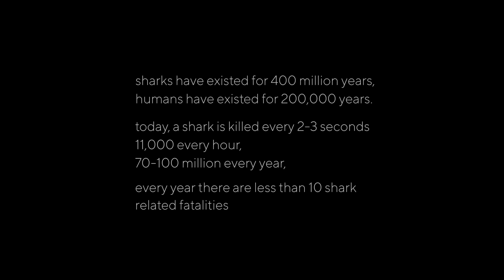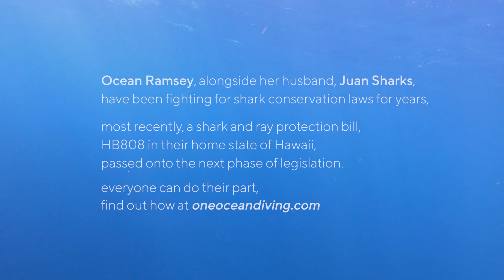vol. i | One Ocean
Sharks keep our largest and most important ecosystem healthy.  They have done that for 450 million years and are a critical component in an ecosystem that provides our world with a 1/3 of its food, more oxygen than all of the rainforests combined, eliminates 1/2 of the atmosphere’s greenhouse gases, and controls the world’s temperatures and climates.

100 million sharks are killed every year and at this rate will lead to their extinction. Ocean Ramsey and Juan Sharks are fighting against the negative portrayal and media stigma attached to these essential creatures through their work at One Ocean Diving by free diving and collecting important research information.

With less than 10 human fatalities attributed to sharks per year - who are the real monsters?

Production Company: Mosaic McNamara Media House
Director/Producer: Phillip Saragga Reese
Producers: Garrett McNamara & Nicole Macias McNamara
Cinematography: Sean Stephens & Juan Sharks